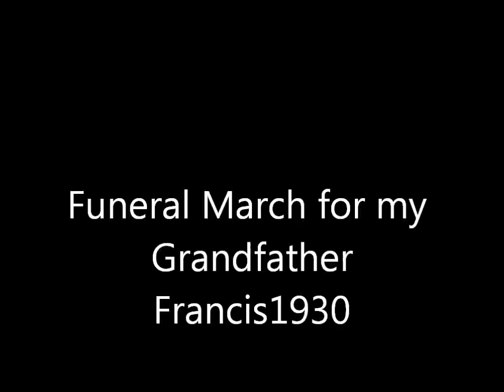Funeral March for my Grandfather Francis1930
Chopin's Funeral March in honour of my grandfather who died peacefully at home 23rd April 2011 on whose soul sweet Jesus have mercy.